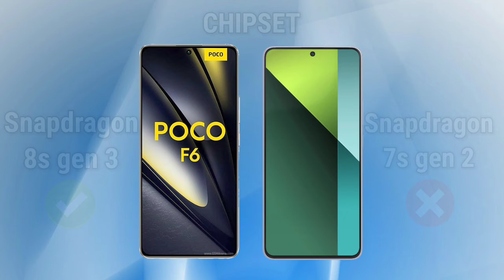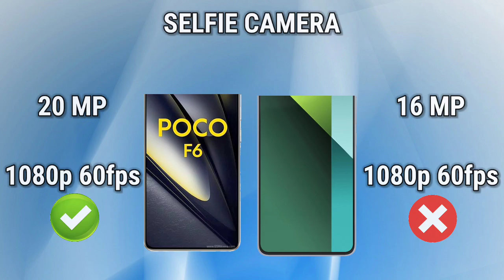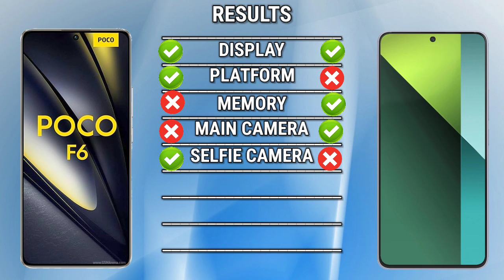Poco F6 Vs Redmi Note 13 Pro || Full comparison